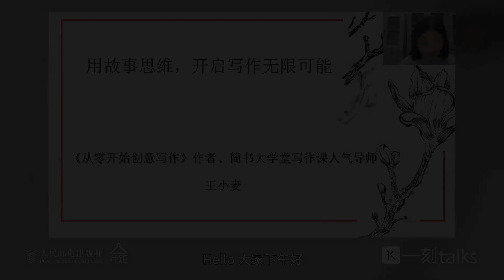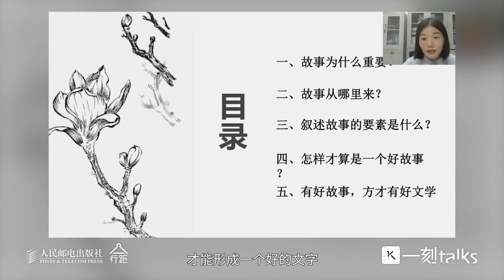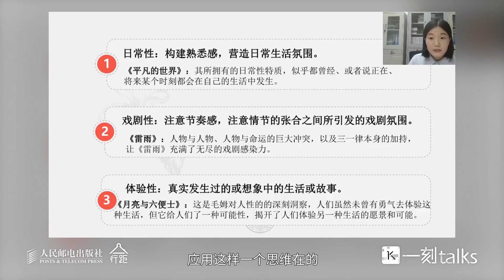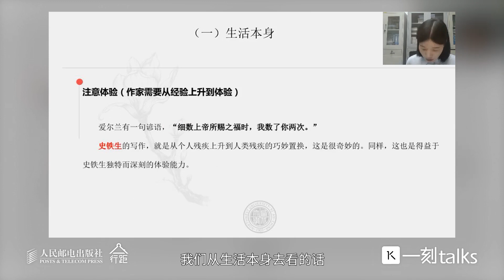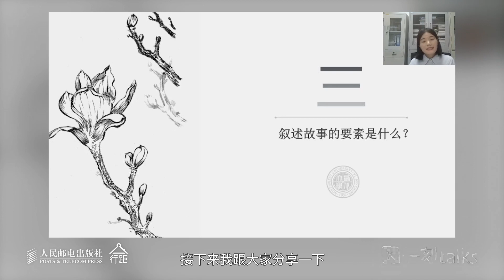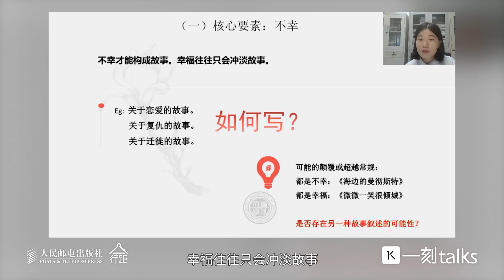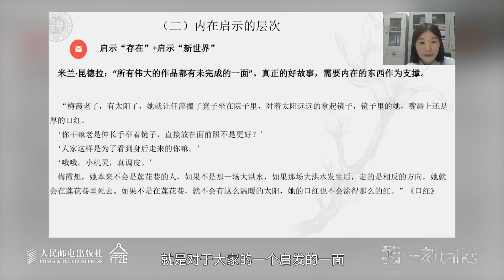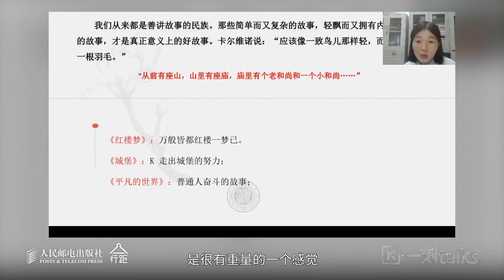一刻talks |五大维度聊创作，关于创作你应该知道的一切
对有志于从事写作的人来说，不管写的是什么，故事是永远无法缺席的，它构成写作核心，也帮助写作的最终完成。那如何才能写好一个故事？提取故事是重要的，它是故事的雏形；掌握叙述故事的核心要素和五大叙述模式是必要的，它是推动故事前进的源泉；懂得故事的内在丰富性更是不可或缺的，它从审美和启示双层面形成了好故事的内在谱系。有了好故事，方才能诞生出好的文学。